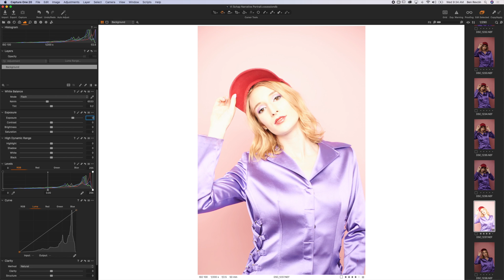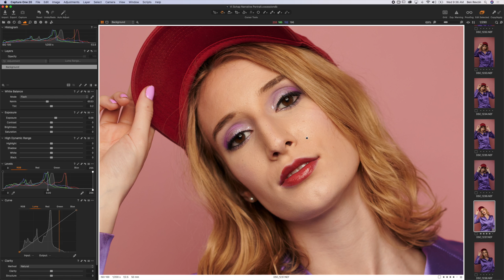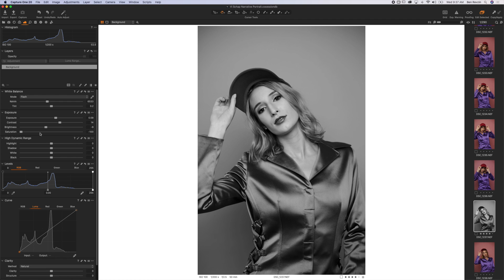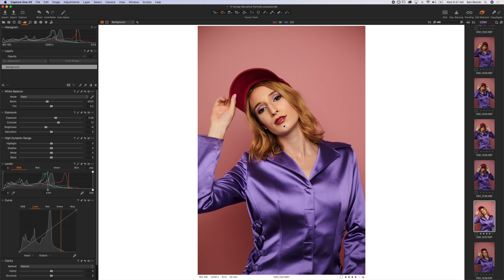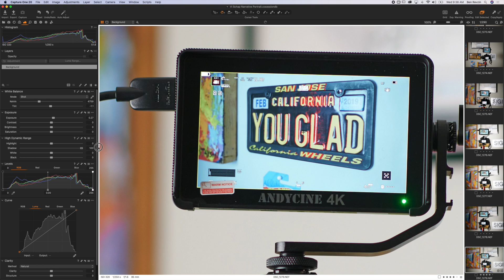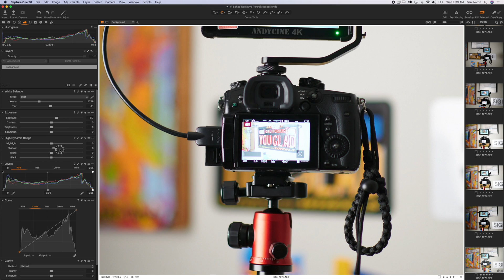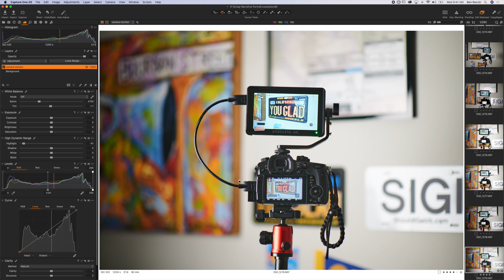Exposure and Contrast Basics - Capture One Pro 20 Tutorial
I'm offering FREE feedback on your photos! Episode 1 of 10 in the Basics of Photo Editing using Capture One Pro 20.
If you use Lightroom or another editing software you should be able to follow along with these as well. In this episode we go over the Exposure, Contrast, Brightness, Saturation and High Dynamic Range sliders under the Exposure tab.

This tutorial series for digital photography is based on my realization that many tutorials, including those I follow myself are very advanced. For instance how to use Frequency Separation or Content-Aware Fill in Photoshop CC, or how to Dodge and Burn in Capture One Pro or Lightroom Classic CC. Very few go back to the very basics to help those who are just starting out. So I decided to make this series in hopes of helping many early photographers learn the basics to editing and post processing. Earlier in 2020 I switched from Lightroom to Capture One Pro 20 as my primary editing and cataloguing software, hence the tutorials being based in Capture One 20.